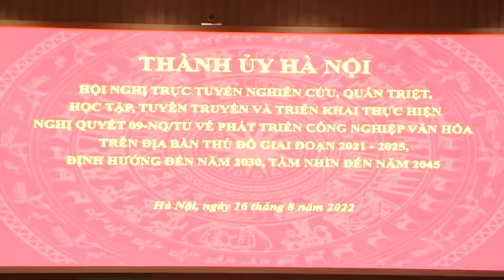Phát triển công nghiệp văn hóa của Thủ đô trở thành ngành kinh tế mũi nhọn | Tuổi trẻ Thủ đô Online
Ngày 16/8, Ban Thường vụ Thành ủy Hà Nội tổ chức hội nghị trực tuyến nghiên cứu, quán triệt, học tập, tuyên truyền và triển khai thực hiện Nghị quyết 09-NQ/TU về “Phát triển công nghiệp văn hóa (CNVH) trên địa bàn Thủ đô giai đoạn 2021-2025, định hướng đến năm 2030, tầm nhìn tới năm 2045”.

Bản quyền nội dung thuộc về báo Tuổi trẻ Thủ đô.